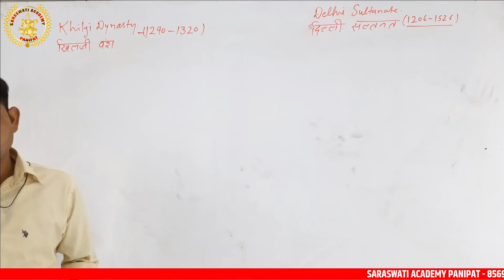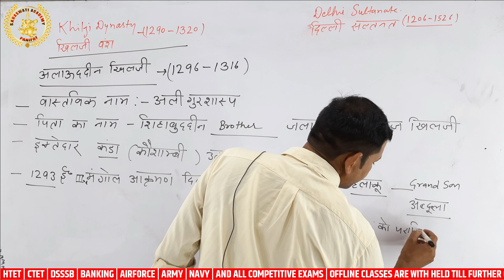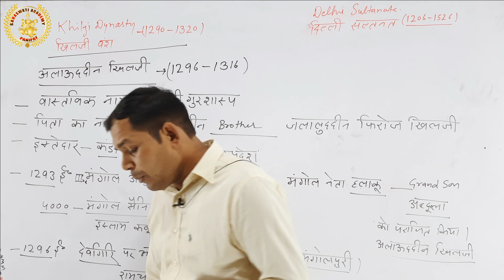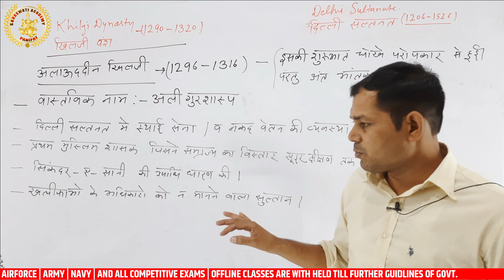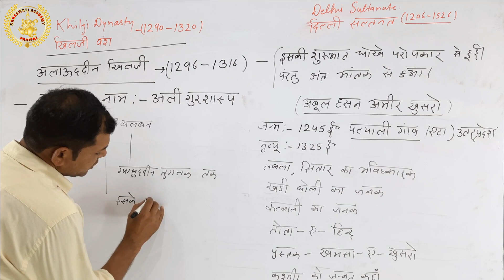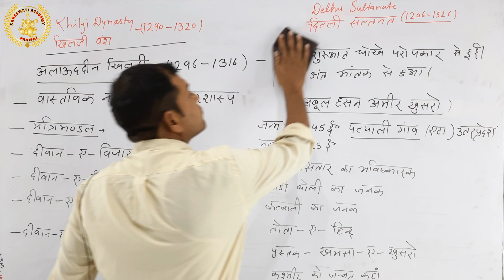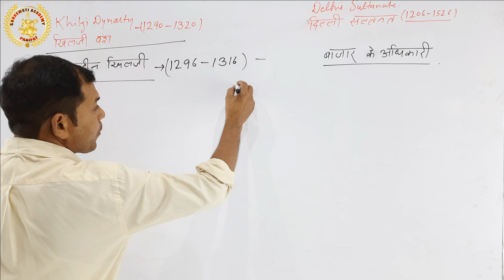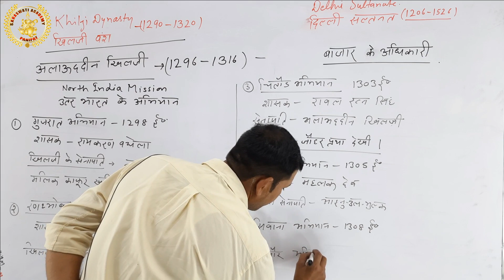Alauddin Khilji | खिलजी वंश | History | 2021 | Delhi Sultanate History | खिलजी वंश History 2021 full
In this video we discuss about alauddin khilji of khilji vansh .Delhi sultanate history | history By sunil sir on the youtube platform of saraswati academy panipat  .खिलजी वंश history 2021 full
Thankyou
History for ssc, hssc, dsssb, cet, banking, railways, gram sachiv, patwari, canal patwari, cpo, cgl, mts, chsl, all government exams.

Under the Guidance of Sandeep Sir
SSC & BANKING , HSSC {CET} & DSSSB ,RAILWAY & ARMY , H-TET & C-TET HARYANA POLICE DELHI POLICE
CLASS 6-10
ALL SUBJECTS-MATHE,SCIENCE,ENGLISH,S.S.T
     M (MATHS)
     (ACCOUNTS,ECO.)
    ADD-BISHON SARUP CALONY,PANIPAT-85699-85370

Digital work by - Satish Sehrawat